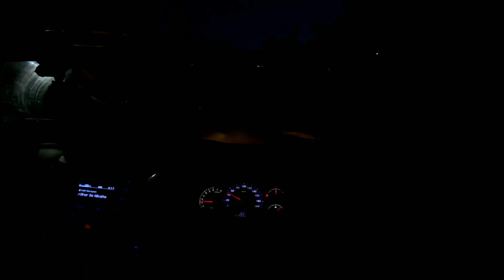Zaruri Kaam Se Bhaderwah Jana Pada || Traffic Jam me Bura Fase